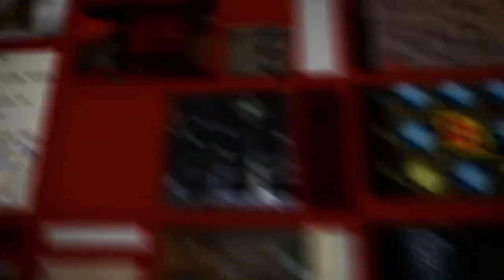(3DS) James Noir's Hollywood Crimes - E3 2011 Trailer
Solve crimes, overcome puzzles in a mature setting from Ubisoft. Intrigue, disaster and danger await you an interactive story for the 3DS. See the 2011 trailer for the forthcoming game here.